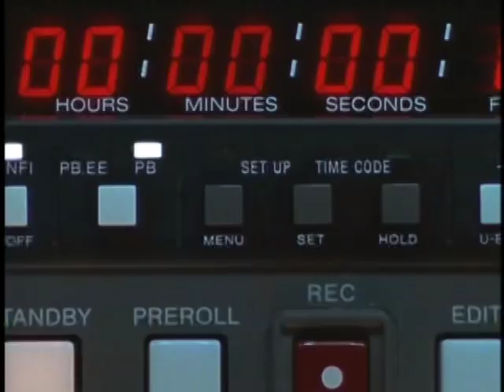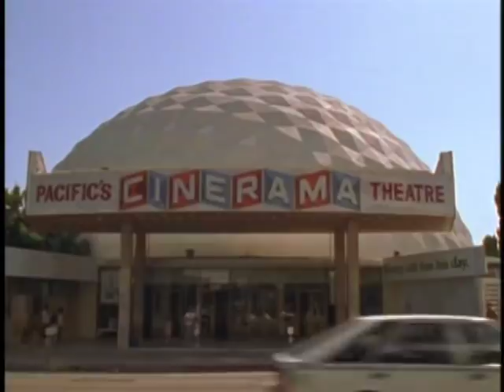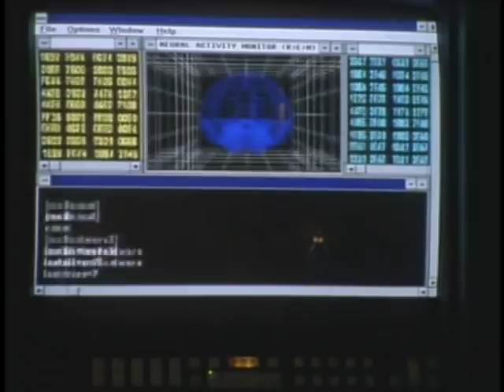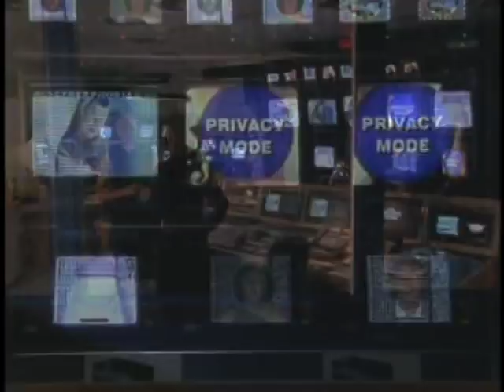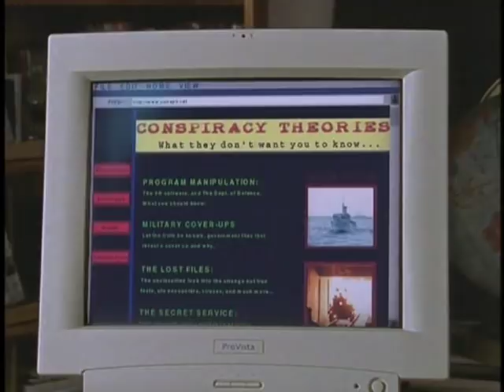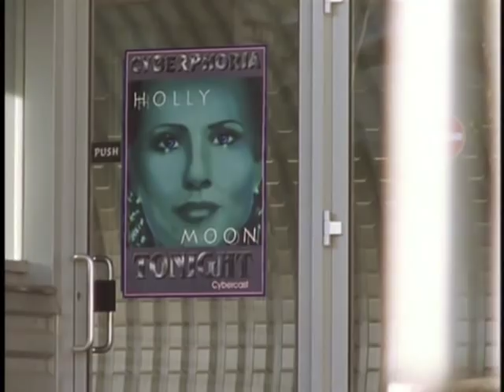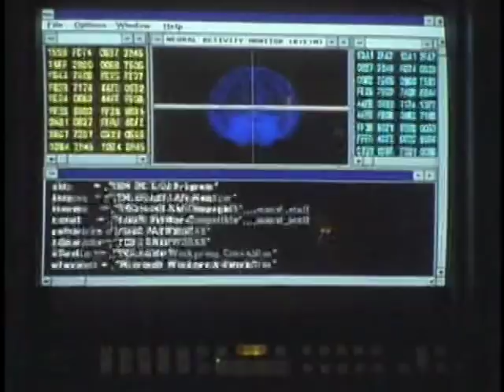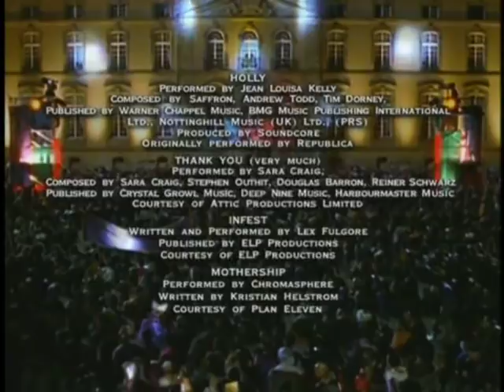The Cyberstalking (1999) - Full Movie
"The Cyberstalking"
UPN Original Movie
Starring: Jean Louisa Kelly, Noah Huntley, and Beatie Edney
Rating: TV-PG-L-V
Genres: Drama, Mystery, Sci-Fi, Thriller
Plot:
Holly Moon gets a job as Club Cyberphoria's newest star entertainer.
Using new technology, her fantasies become a virtual reality for the  club-goers. But when she discovers the club's previous star has gone missing, she realizes just how dangerous technology can be!

Originally aired on UPN as part of it's weekly "Thursday Night At The Movies" block, and is a part of the "Nightworld" movie franchise.

Based on the short story: "Pretty Boy Crossover" by Pat Cadigan